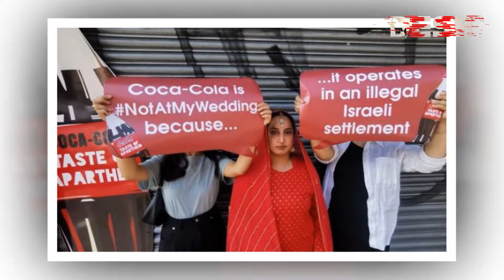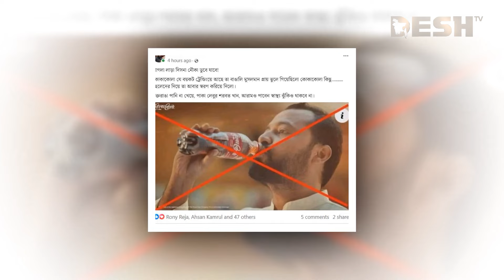কোকাকোলার বিজ্ঞাপন করায় অভিনেতাদের বয়কটের ডাক | Coca Cola | Boycott | Desh TV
42, Shaheed Sangbadik Selina Parveen Sarak, Malibag 1217 Dhaka, Dhaka Division, Bangladesh